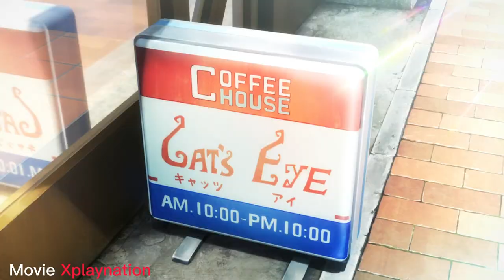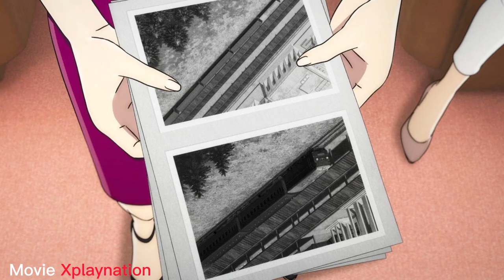Lupin The 3rd VS Cat's Eye (2023) Explained In Hindi हिन्दी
Lupin III, the great phantom thief—the man who loves freedom and lives in romance—never fails to steal his prey. The Cat's Eye are the ladies who run the night splendidly and create commotion in the world. They are sometimes phantom thieves, other times three beautiful sisters who run a café.

The mutual target is "Three Paintings"—which were left behind by the three sisters' father, leading to the dream showdown between Lupin and the Cats. Amidst the mix-up of the charming characters, the story eventually leads to the amazing "secret" hidden in the picture... A retro and stylish exhilarating crime action unfolds

1 LIKE = 100% MOTIVATION
1 SUBSCIBE = 1000% MOTIVATION

CREDITS:-
  Directors- Hiroyuki Seshita , Kobun Shizuno , Keisuke Ide